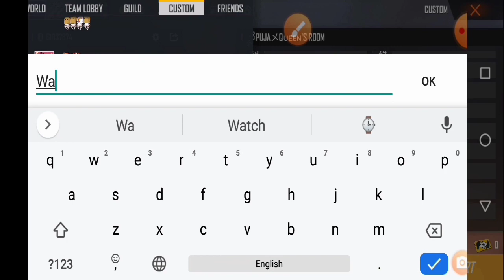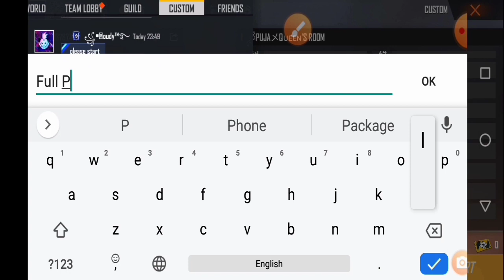Costom 48 Player Solo Vs Game Garena Free Fire !! RUDRAKSHAGAMING 2021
Hi Dosto Kese Ho Aap Sab I Hope you Acche He Hoge Aap Sab My New Video Please Watch 😎

CONFIGURATION PERFECTA para SUMSUNG A3,A5,A6,A7,J2,J5,J7,S5,S6,S7,S9,A10,A20,A30,A50,A70,//FREEFIRE

18,3,2021